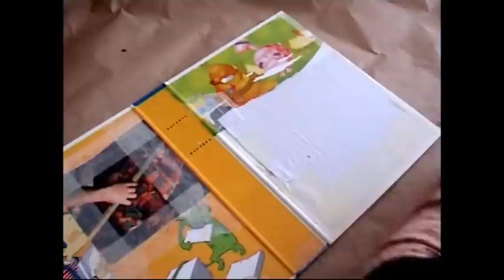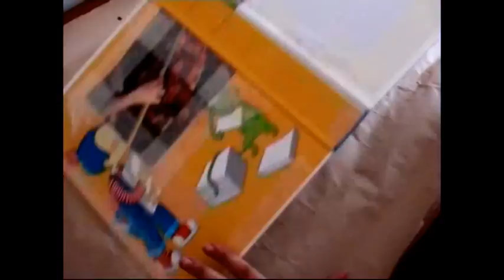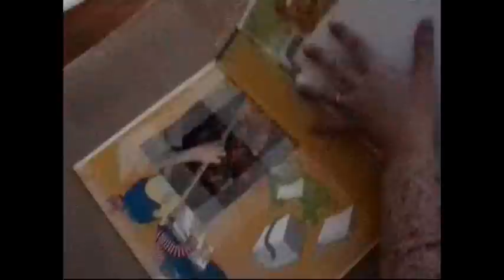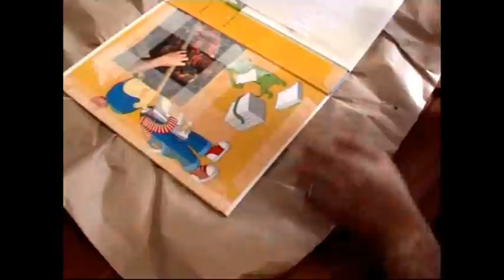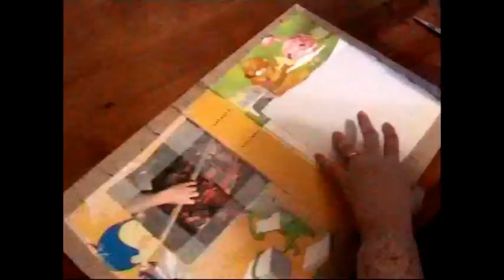Como fazer um livro: Forrar a capa * How to make a book: Cover the cover